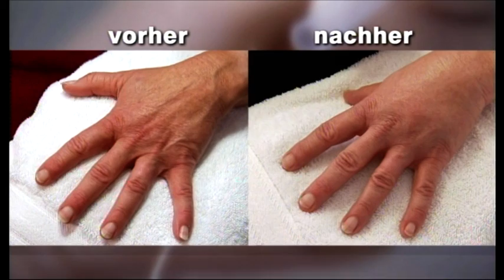Handverjüngung Praxis Contour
Eingefallene Sehnenfächer am Handrücken und unliebsame Pigment-und Altersflecken passen oft nicht zu einem gepflegten Äusseren; dagegen gibt es moderne Abhilfe mit Hyaluronsäuren und dem Rubinlaser-lassen sie sich in der Praxis Contour einen individuellen Behandlungsplan erstellen.